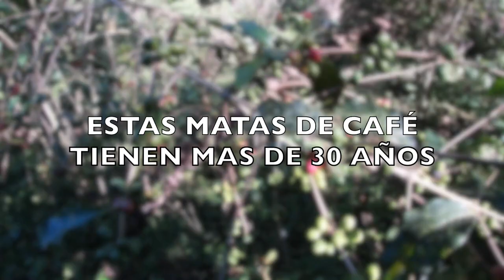LA CIDRA, Santiago Rodriguez (by @VICTORMOVIES HD) PART 2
Video Creado por @VictorMoviesHD
LA CIDRA DE THOMAS, Santiago Rodriguez Sabaneta
Republica Dominicana